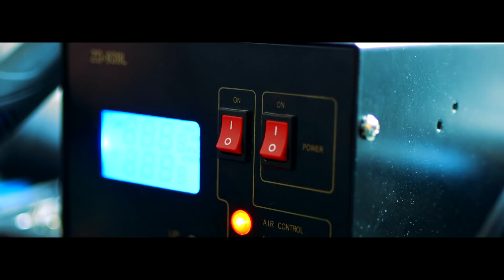Dzień z życia serwisanta #23 Delta Optical Discovery L - z czym to się je?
Delta Optical Discovery L